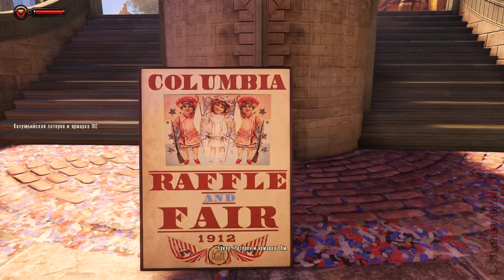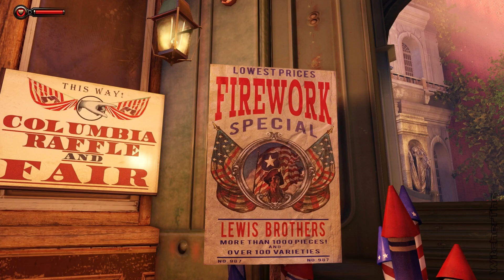Bioshock Infinite 1999 - Серия #2 [Номер 77]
Прохождение Bioshok Infinite на сложности "1999 год". Bioshock Infinite - новая долгожданная игра из серии Биошок от Irrational Games, рассказывающая о судьбах детектива Букера ДеВитта, таинственной девушки Элизабет и летающего города Колумбия.